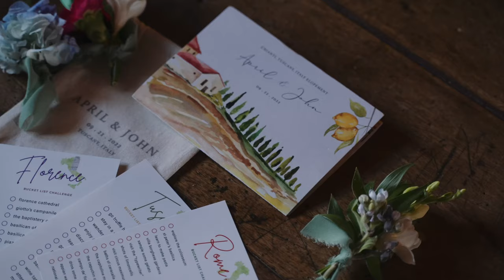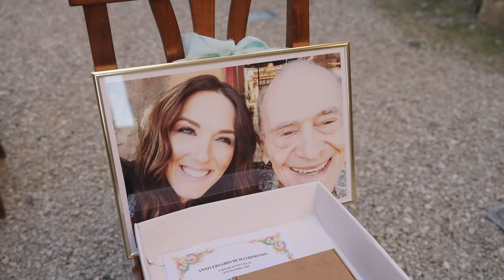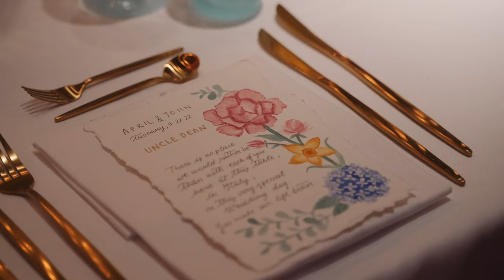April & John Wedding Film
April & John's wedding in San Galgano, Tuscany
Preparation and reception at Borgo San Felice
Photography: Stefano Casati
Camera operator: Antonio Mulas and Stefano Casati
Video editing: Stefano Casati
Planning and flower arrangements: Scent of Orchid